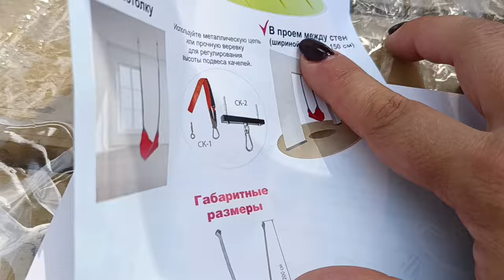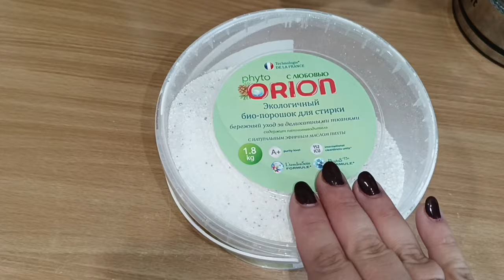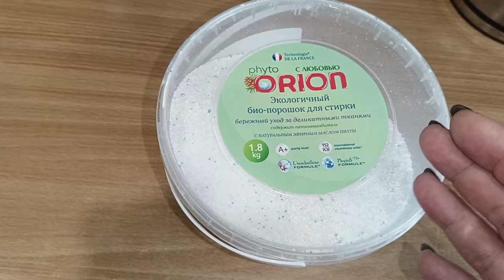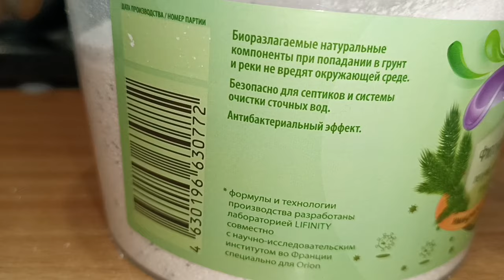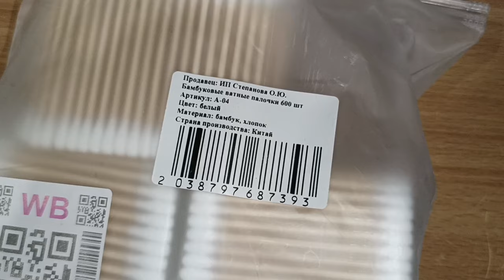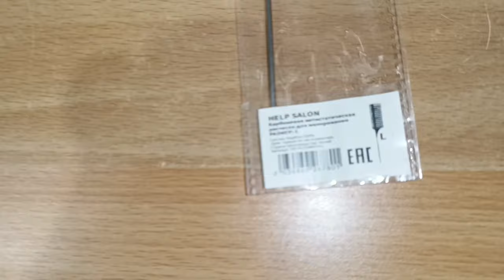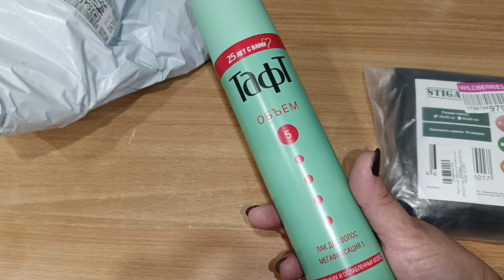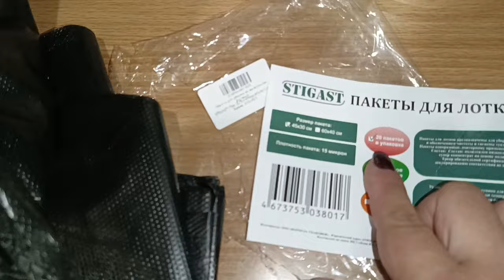БЮДЖЕТНЫЕ НАХОДКИ С ВАЙЛДБЕРРИЗ 🤩 ЭКО ПОРОШОК ОРИОН / ПОДВЕСНЫЕ КАЧЕЛИ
Био порошок для стирки деликатных тканей Orion

ВСЕМ ПРИВЕТ!!
В этом видео покажу удачные бюджетные покупки на вайлдберис. ЭКО порошок ОРИОН, подвесные качели для детей, покупки для дома и многое другое!